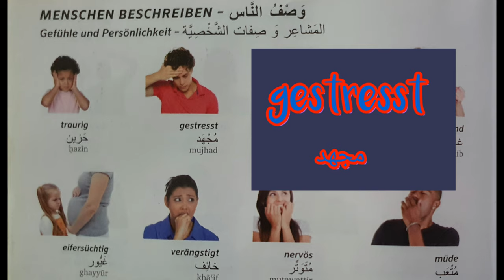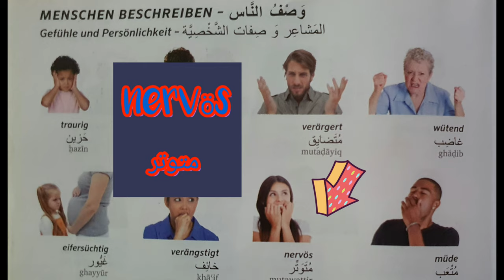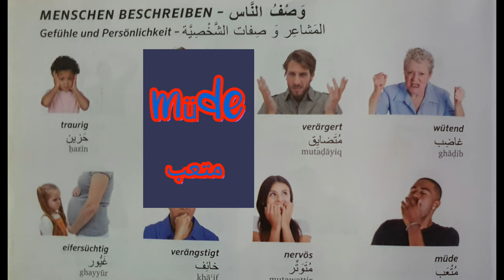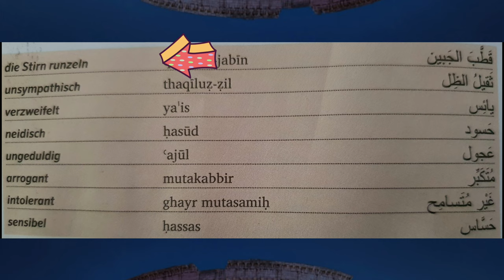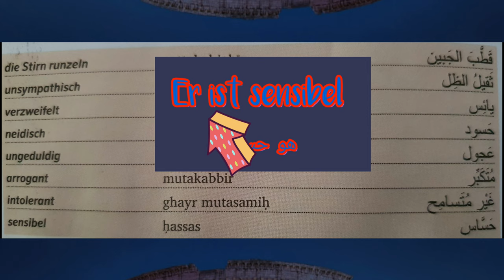تعلم اللغة الالمانية درس رقم 6 وصف الناس حلقة 2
تعلم اللغة الالمانية بسهولة وعن طريق الصور ويحكي هذا الفيديو عن حالات الأشخاص متل الانفعال او الحزن او المرح او الغيرة او الارتباك وكثير من الحلات الشخصية في الإنسان وفيه كلمات مفيدة في اللغة الالمانية ادخلو وتابعو

هنا رابط فيديو تعليم اللغة الالمانية درس رقم 1

تعلم اللغة الالمانية pdf
كتاب تعلم اللغة الألمانية في 30 يوم deutsch in 30 tagen
كتاب تعلم اللغة الالمانية 15 دقيقة يوميا - جميل ومفيد - pdf
تعلم اللغة الألمانية تطبيق تعلم اللغة 2020 فقط 5 دقائق كل يوم
اللغة الألمانية تعلم اللغة 2020 بطريقة مسلية
تعلم اللغة الالمانية في 30 يوم